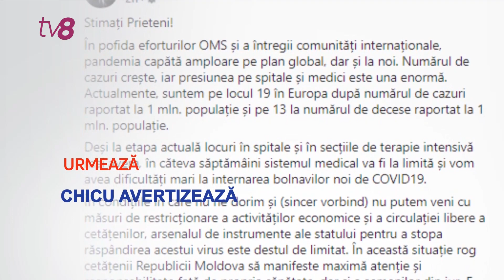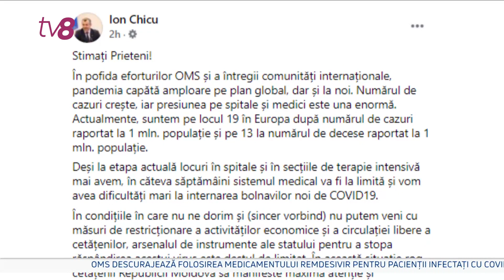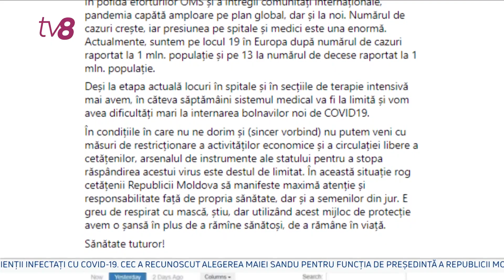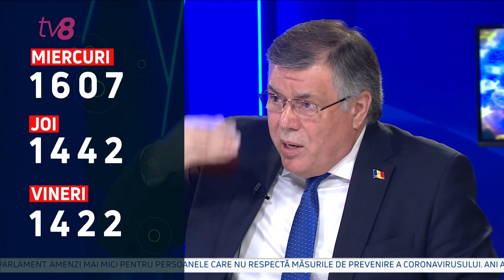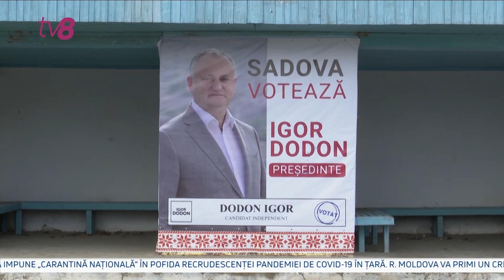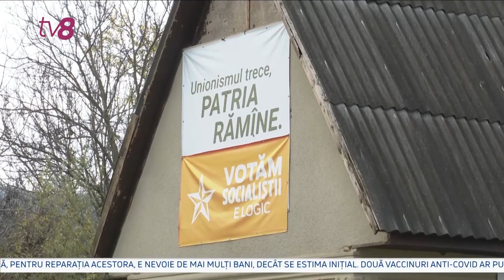Întreabă Ghețu / 20.11.20 / Deputații au revenit la muncă; Chicu avertizează; Regrete postelectorale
Facem sinteza săptămânii împreună cu deputatul Iurie Reniță, deputatul PAS, Radu Marian, deputatul PSRM, Alexandr Nesterovschi și analistul politic Roman Mihăeș. Discutăm despre reluarea ședințelor Parlamentului după o inactivitate în plen de peste două luni și aflăm dacă s-a copt deja o nouă majoritate în Legislativ, dar și care sunt șansele unor alegeri anticipate.